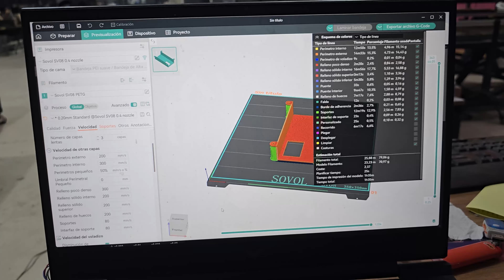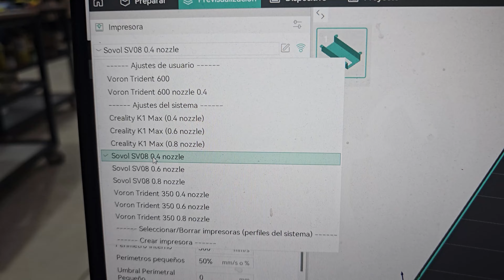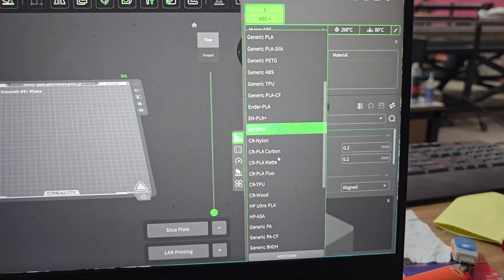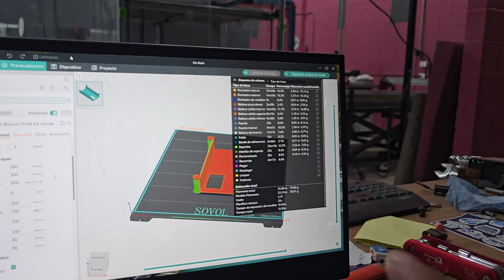La Voron 2.4 Mas Barata, Sovol SV08, core xy, Klipper, Impresora 3D muy Rapida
Únete al Garage Creativo en Facebook
Compra y vende componentes de cnc gratis en nuestro grupo

Unbox y armado rápido de la sovol sv08, así como una descripción detallada, y una breve charla de para quien esta orientada esta impresora, especificaciones, debilidades, rendimiento y nuestra experiencia durante el armado y primeras impresiones.